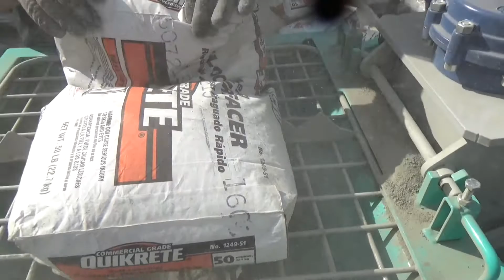IMER Koine 35 Pump - Mixer - Sprayer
The Koine 35 from IMER USA is a multi-use, continuous pump / mixer that is designed to automate the applications of grouting and spraying of cements, stucco, fireproofing, self-leveling underlayment.